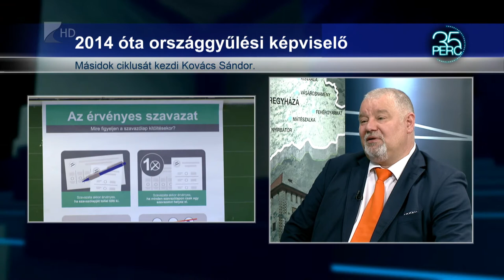35 perc / Jelentős többség - Kölcsey Tv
Közel százszázalékos feldolgozottság mellett a megyei szavazatok 55,17%-át kapta a Fidesz.  Mind a hat választókerületben a párt képviselőjelöltjei nyertek.